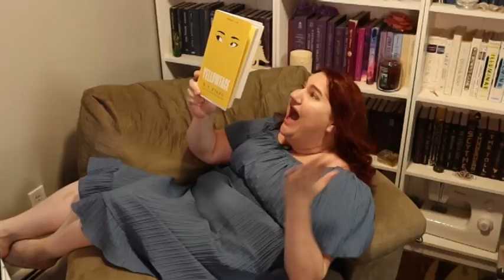In My Own Reading Chair | A Cinderella Parody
ref=dbs_p_ebk_r00_abau_000000